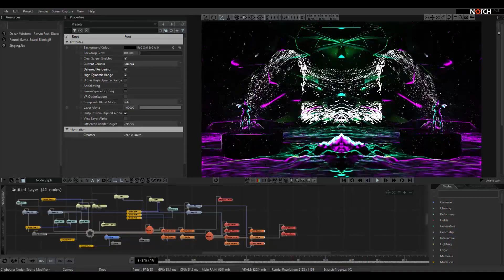Wisdom Wave || Notch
Audio reactive scene with deformers using Notch.